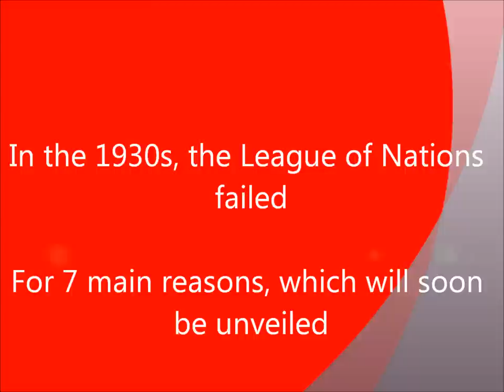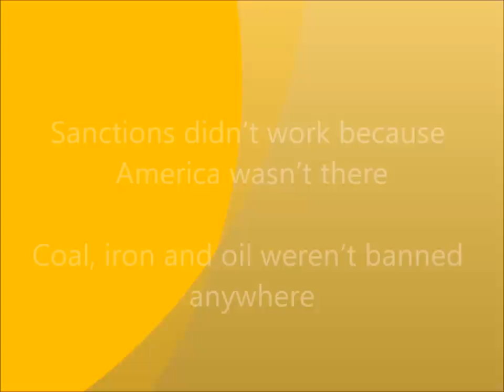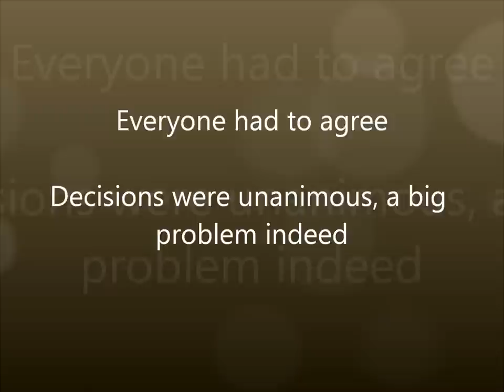Failure of the League of Nations Song - GCSE History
F - French and British self interest
A - Absent powers
I - Ineffective sanctions
L - Lack of army
U - Unfair treaties
R - Reaching decisions too slowly
E - Everyone had to agree